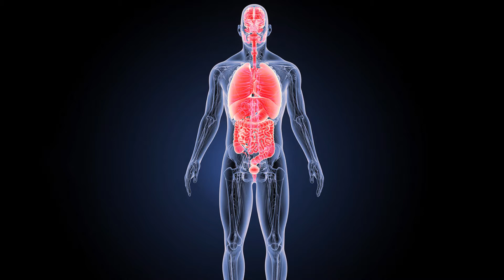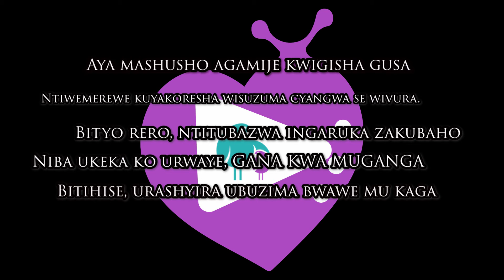Ibintu byangiza ubwonko ukwiye guhagarika cyangwa ukabigabanya.